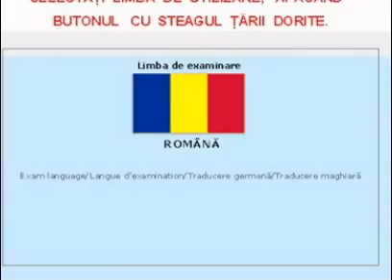Examen Legislatie Rutiera-Sala Politie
/Câștigă bani Vizionând videoclipuri noi online/la inscriere primesti 5 $ in cont